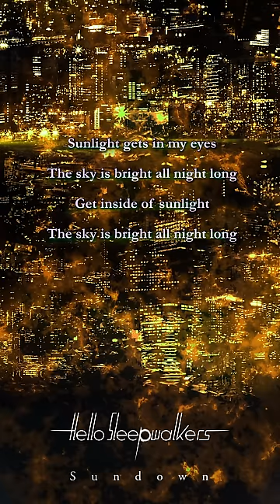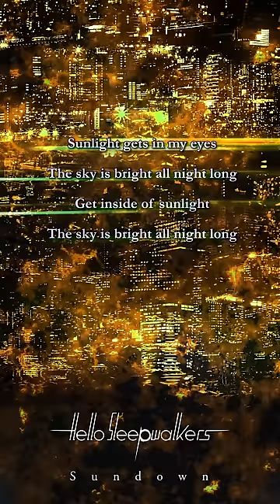Sundown - Hello Sleepwalkers（Official Audio + Lyrics)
※スマートフォン推奨
（公式のYOUTUBEアプリでご覧ください。携帯ブラウザだと画質が荒れる場合がございます。）

Hello Sleepwalkers New Mini Album “シンセカイ”
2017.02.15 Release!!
▼収録曲
1. 新世界  / 2. Sleep Tight  / 3. Rollin’  / 4. YAH YAH YAH
5. Sundown  / 6. DNAの階段 / 7. 日食

▼初回盤DVD
Hello Sleepwalkers 2016 "Planless Perfection"
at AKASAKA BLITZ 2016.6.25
01.百鬼夜行  / 02.2XXX  / 03.夜明け  /
04.天地創造  / 05.Worker Ant  / 06.神話崩壊

【Amazon】
初回盤（CD+DVD）
通常盤（CD）

‹リリース記念イベント›
■Hello Sleepwalkers「シンセカイ」発売記念インストアライブ
【大阪】※アコースティックライブ
2017年2月24日（金）　19:30
タワーレコード難波店 5Fイベントスペース
対象商品：タワーレコード難波店/梅田NU茶屋町店/梅田大阪マルビル店/あべのHOOP店

【東京】※アコースティックライブ
2017年2月26日（日）　14:00
タワーレコード渋谷店B1 「CUTUP STUDIO」
対象商品：タワーレコード渋谷店/新宿店/池袋店/横浜ビブレ店